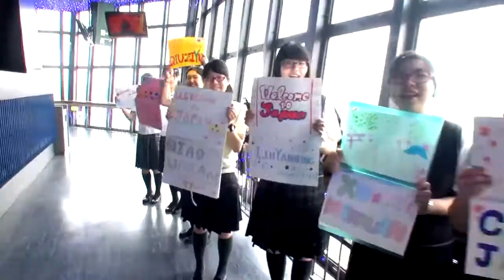【国を超え広がる友好の輪】日本×中国 ティーンエイジアンバサダー | 2017年度